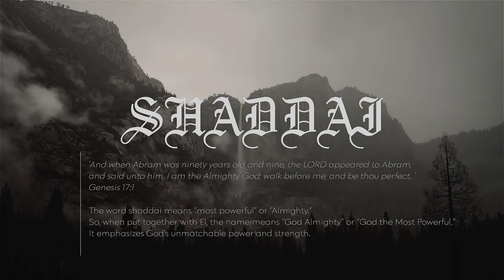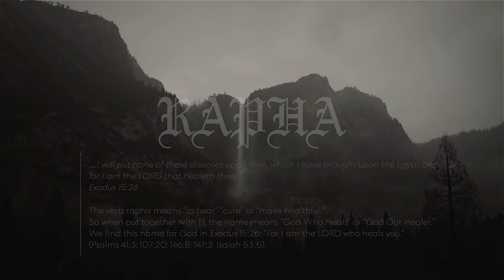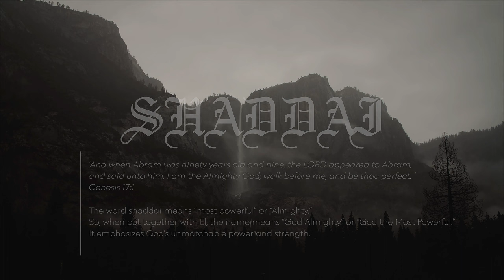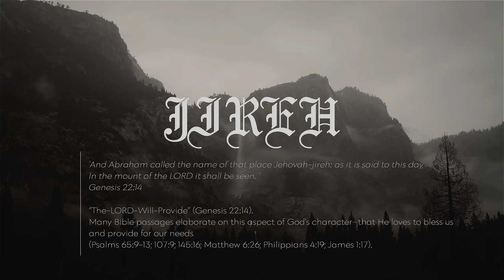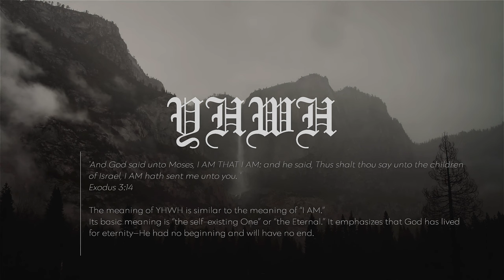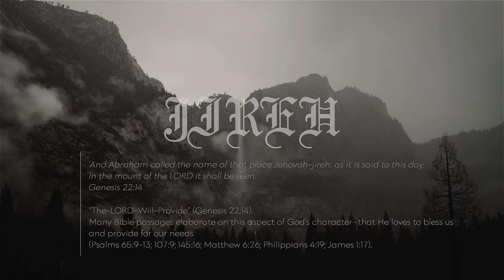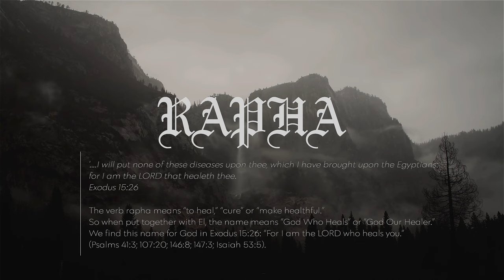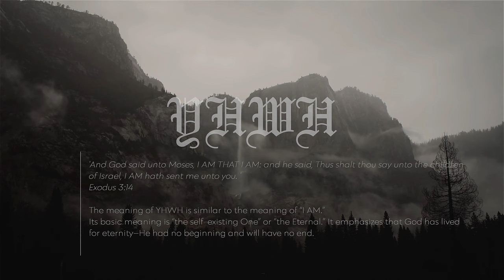Yahweh, Rapha, Elohim, Shaddai, Jireh, Adonai Will Manifest Himself (English Version) by Abbey Ojomu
This is a 30+ minute English version of the song Yahweh, Rapha, Elohim, Shaddai, Jireh, Adonai, Will Manifest Himself ministered by Abbey Ojomu.

Below is the link to the website that gives more information on the names of God. Please do well to visit and verify with the Word for your edification In Jesus Name. Amen!

Please share if you have been blessed by this video.
God be with us all!